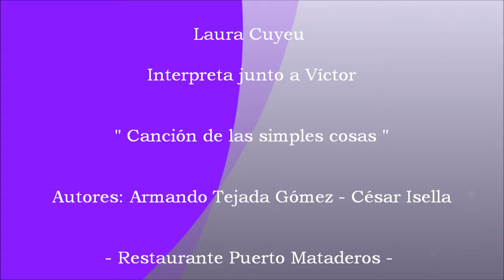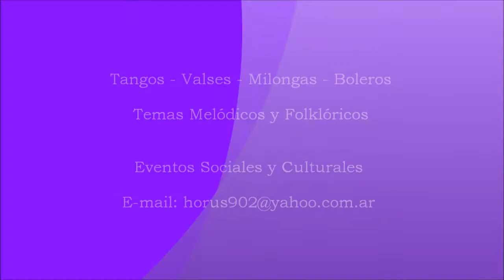Laura Cuyeu y Victor Canción de las simples cosas Restaurant Puerto Mataderos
Laura Cuyeu y Victor  acompañados por la guitarra del Maestro Sergio Cavas interpretan Canción de las simples cosas  en el Restaurant Puerto Mataderos